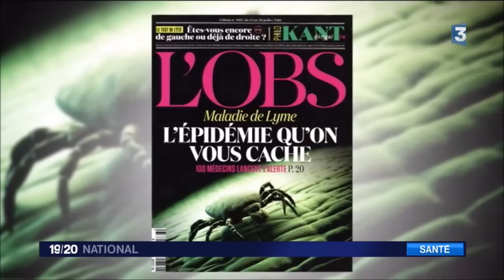Lyme - Le droit de guérir - 19/20 France 3 - 13 juillet 2016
Reportage suite à la sortie du nouvelObs le 13 juillet 2016 "L’épidémie qu'on vous cache - 100 médecins lance l'alerte"